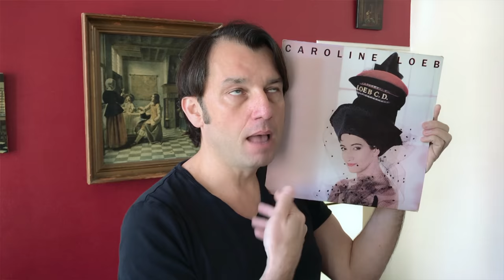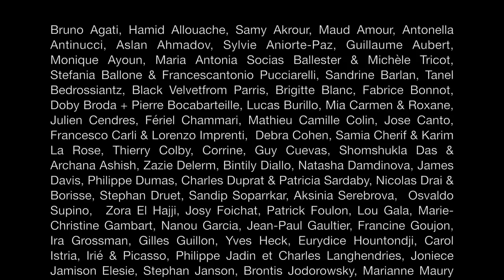Caroline Loeb - C'est la Ouate (Confined)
(Pierre Grillet-Caroline Loeb/Philippe Chany)
directed and edited by Dmitry Zhitov
based on an idea of Caroline Loeb